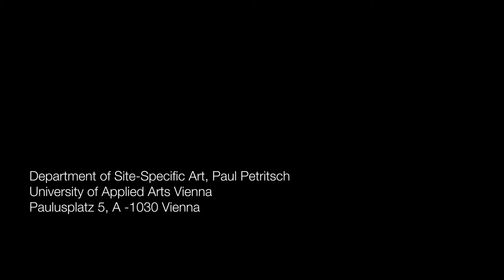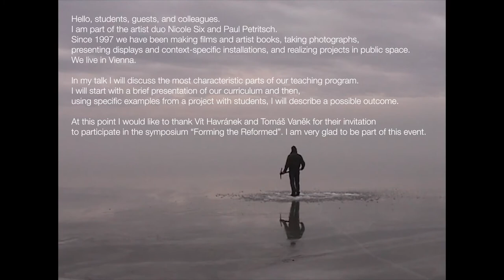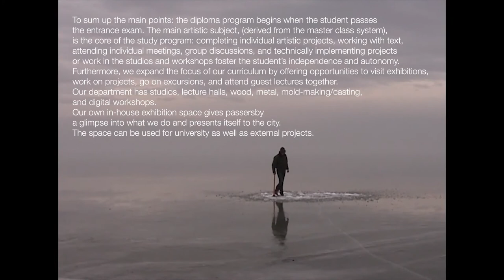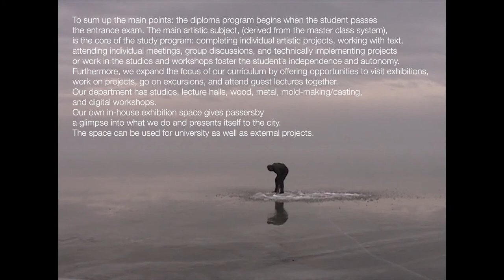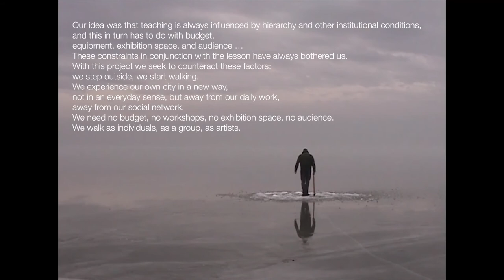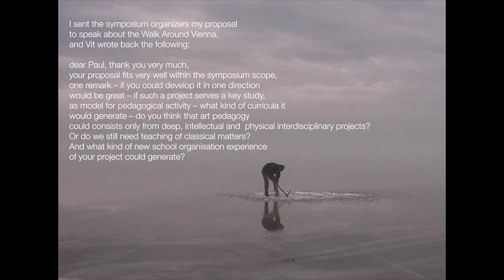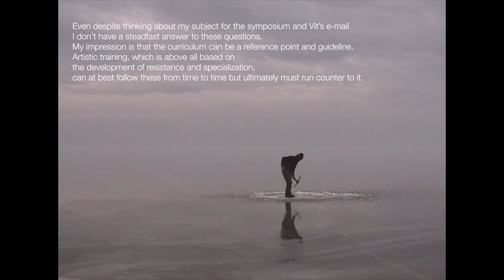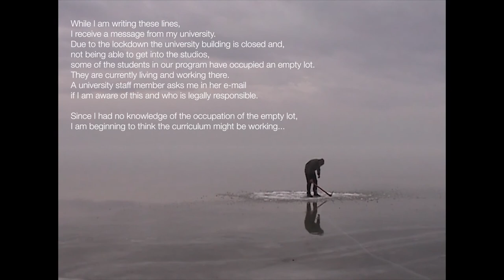Forming the Reformed - Paul Petritsch